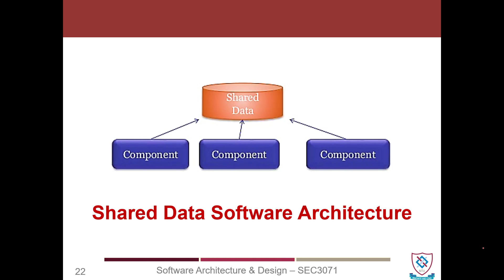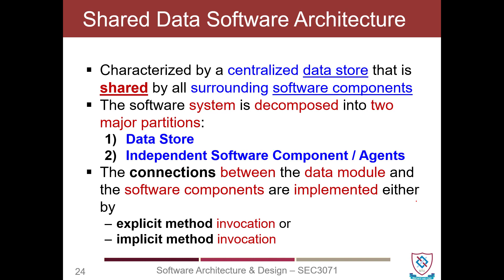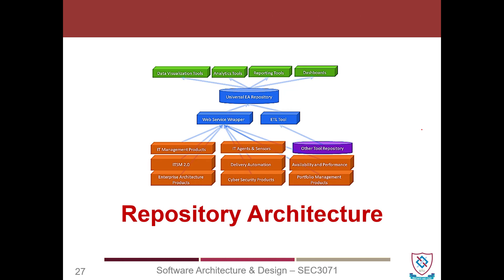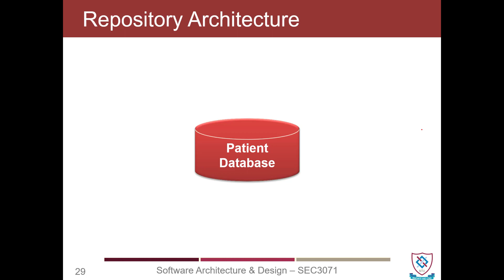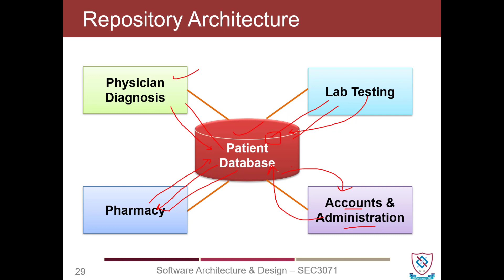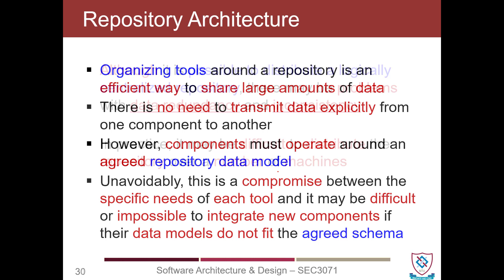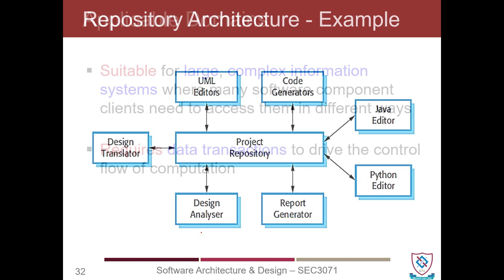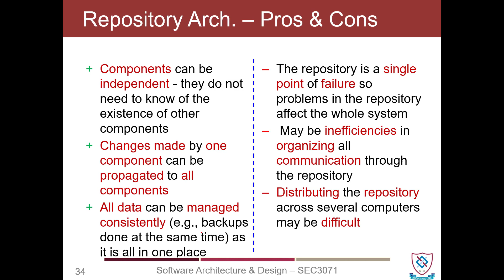SAD_W06_P04_Repository_Architecture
This video is the part of Software Architecture & Design course. In this video we will discuss Repository Architecture.